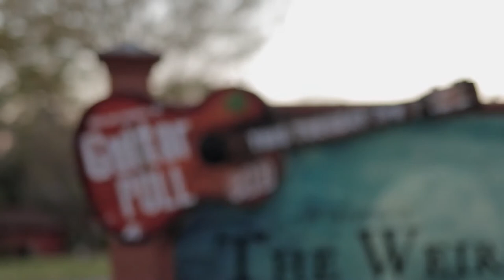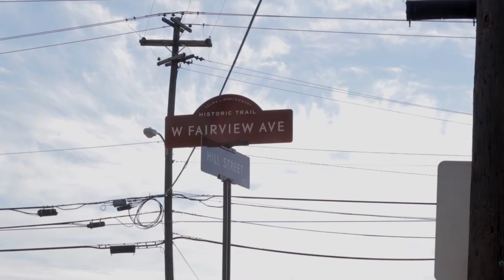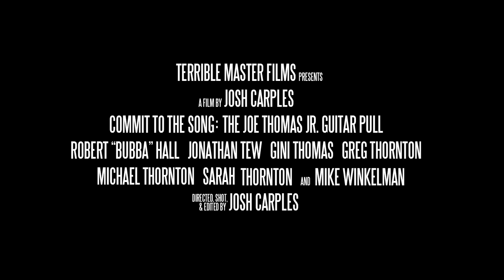Commit to the Song: The Joe Thomas Jr. Guitar Pull (Official Trailer)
Despite deaths and amputation, original music continues to flow from a little community theater in the heart of the South.
A Terrible Master Films production.
Directed by @joshcarples
View on Amazon